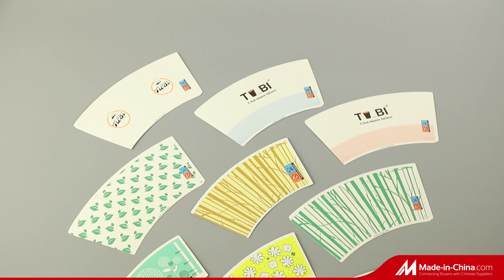Paper Cup Fans and PE Coated Paper Rolls Printing Factory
16 Years Factory